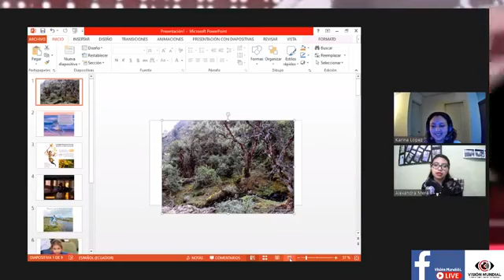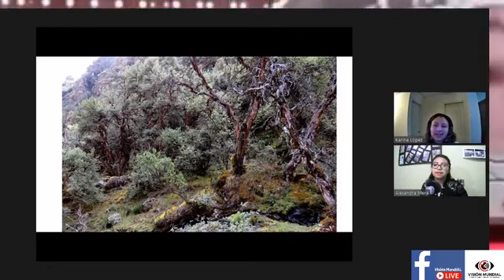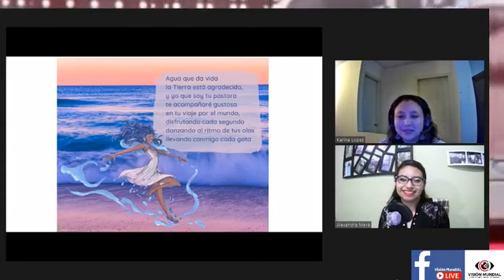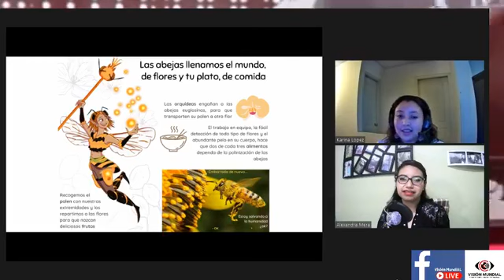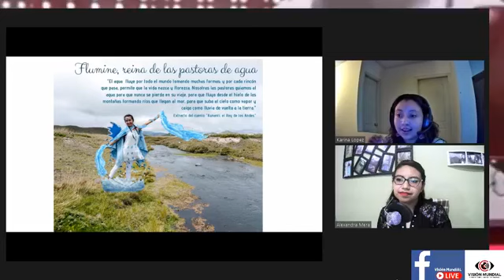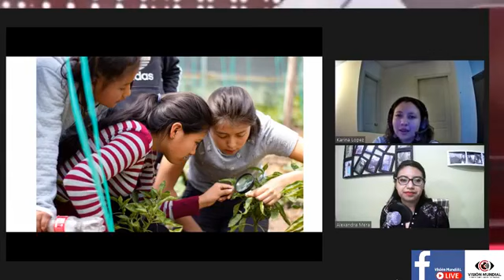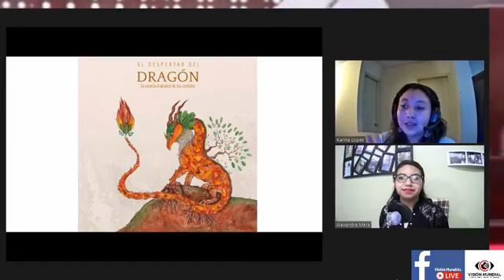Un Café Cultural - Cuento Dragón de Polylepis I Visión Mundial (15/04/2021)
Invitados: KarinaLópez, licenciada en Ciencias Biológicas

Se une la ciencia ambiental con la cultura creando un cuento para niños que llama a la conciencia ambiental en cada escrito. Además,  hay un equipo que trabaja en obras de teatro, danza creando dibujos de fantasía que le dan vida para que los niños se acerquen al mágico Dragón de Polylepis.

Conduce